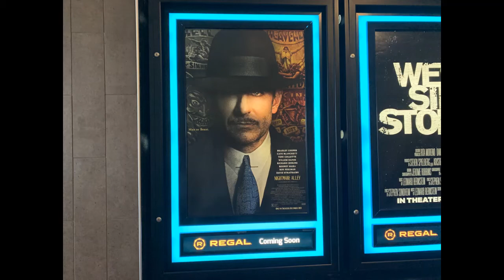Nightmare Alley and Spider-Man: No Way Home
I went to the movies today to go see both Nightmare Alley and Spider-Man: No Way Home, and they're both really good.